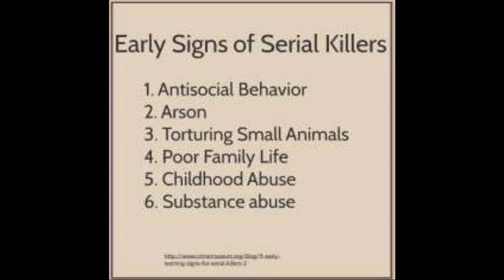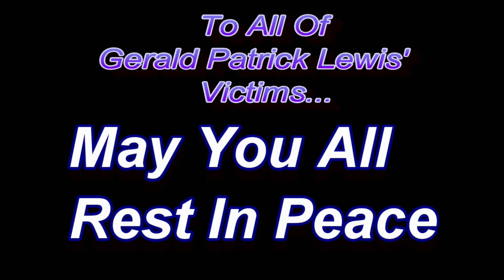The Deranged Mind Of Gerald Patrick Lewis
Constantly searching for his next victim.